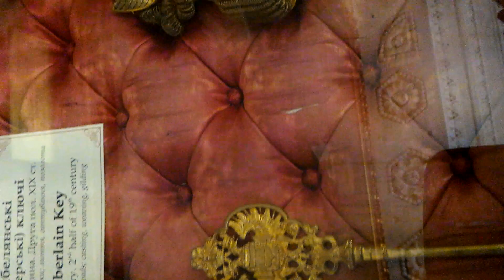Львів Україна. Львівський історичний музей. Італійське подвір'я. ІТАЛІЙСЬКИЙ ДВОРИК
Коли ви завершите огляд музею можна спуститися вниз та насолодитися кавою з тістечками або пастою чи іншою стравою за вашим смаком. Там дуже гарно та приємно.
Льві́вський істори́чний музе́й — один із найстаріших музеїв України, заснований у 1893 році. Фондова збірка музею нараховує понад 370 тисяч експонатів. Експозиція знайомить з історією міста Львова та галицьких земель від найдавніших часів до наших днів.

Музейні експозиції розташовані в пам'ятках архітектури XVI—XVIII століть — будинках № 2, 4, 6, 24 на площі Ринок, в колишньому міському Арсеналі на вул. Підвальній, 5, та в будівлі Стрілецького братства на вул. Лисенка, 23а.

Італійське подвір'я
Подвір’я кам’яниці Корнякта облаштоване за зразком внутрішніх двориків старовинних італійських палаццо. Воно оточене по периметру відкритими аркадами-лоджіями. Таке архітектурне обрамлення створює атмосферу затишку і пишності водночас.
Щонайперше увагу в італійському дворику привертають речі старовини, що є ровесниками кам’яниці. Це так званий кам’яний лев Лоренцовича, який наприкінці XVI століття був встановлений на колоні перед входом у ратушу як символ міста. Історія цього лева — своєрідний “екшин” з викраденням, переслідуванням та бійнею за життя львівського бургомістра. Про всі баталії вам розкажуть екскурсоводи під час екскурсії “Львів середньовічний”. З 1940 року зберігається тут також дзвін “Ісайя”, який відносять до XVI століття. Місцем його попереднього розташування є Домініканський костел у Львові.
Адреса: площа Ринок, 6, Львів
Години: понеділок: 10:00–22:30 вівторок: 10:00–22:30 середа: 10:00–22:30 четвер: 10:00–22:30 пʼятниця: 10:00–22:30 субота: 10:00–22:30 неділя: 10:00–22:30

Як шити речі, сумки, рюкзаки із джинсів? Якщо у вас є такі питання подавайте завку на курс навчання.